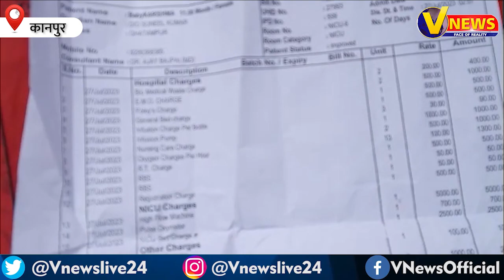Kanpur : आशा बहु और ANM की एक गलती ने ली मासूम की जान ! || @VidrohiANAND